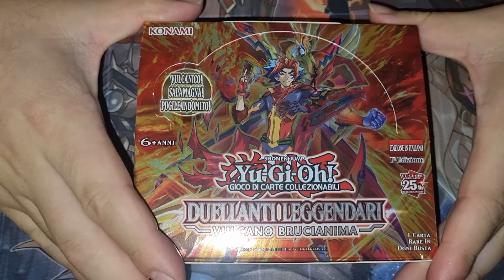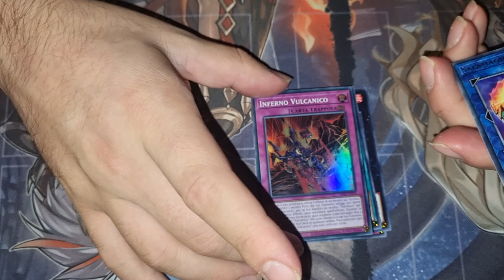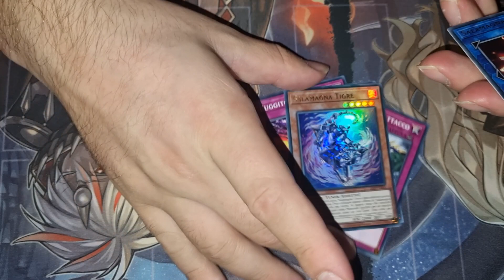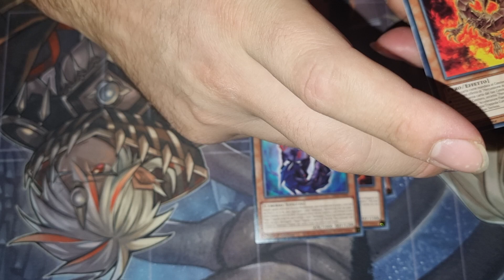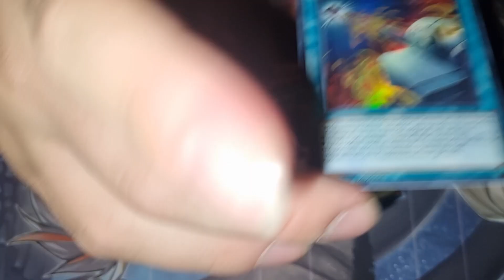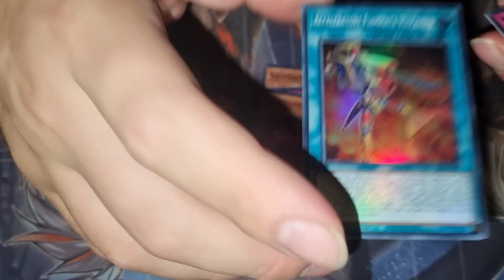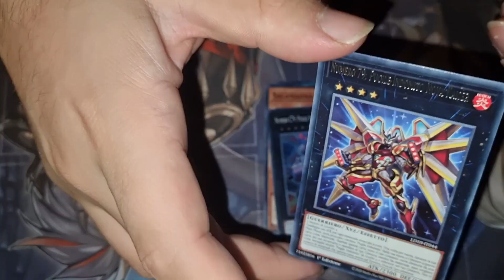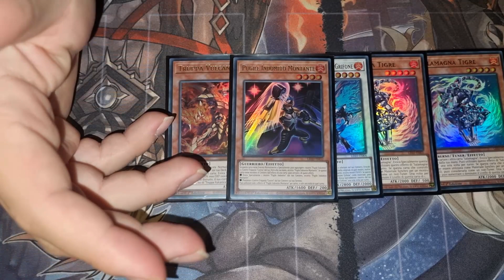Yugioh! Box Opening Duellanti Leggendari-Vulcano Brucianima (LD10)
Ciao bella a tutti. Oggi siamo qui con il Box Opening di Duellanti Leggendari-Vulcano Brucianima, datomi come omaggi dai ragazzi del GameLover di Crema, che saluto e ringrazio ancora.